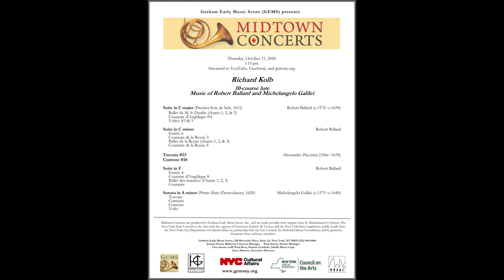Richard Kolb, 10-course lute - Robert Ballard, Alessandro Piccinini, and Michelangelo Galilei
Richard Kolb, Scholar in Residence for the New York Continuo Collective, gives a masterful performance of music by Robert Ballard and Michelangelo Galilei, recorded in the Chapel at St Bart's Church in Manhattan for streaming on October 15, 2020, as part of the regular Midtown Concerts series usually presented live at that location.

From the program notes by Kolb, we learn that Robert Ballard (c.1572−c.1650) was the most famous French lutenist of the first decades of the 17th century and an important pioneer in the development of French baroque musical style. His music consists primarily of stylized versions of dances such as the courante and volte, and arrangements of dance songs drawn from Ballets de cour. Ballard's courantes and voltes project the elegance and poise of skilled dancers, with notes in melodies and bass lines frequently accented against the beat, but still grounded in the esthetics of Renaissance polyphony.

Michelangelo Galilei (c.1575−c.1640) spent much of his career at the musically cosmopolitan courts of Poland and Bavaria, where he was heavily influenced by French lute style, but his music retains much of the harmonic intensity and rhythmic drive favored by Italian lutenists.

On the program were
* Suite in C major (Premier livre de luth, 1611)
Robert Ballard  (c.1572−c.1650)

* Suite in C minor
Ballard

* Toccata #2 & Corrente #10
Alessandro Piccinini  (1566−1638)

* Suite in F
Ballard

* Sonata in A minor (Primo libro d'intavolatura, 1620)
Michelangelo Galilei (c.1575−c.1640)

GEMS was fortunate to have the services of videographer Adolfo Mena Cejas for this project. To learn more about his work, visit